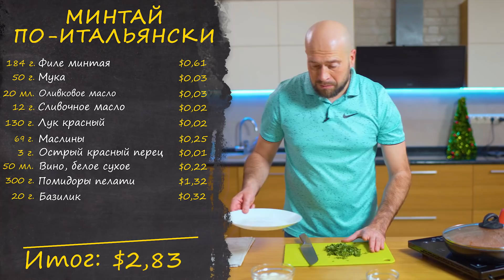Такой минтай вы еще не пробовали! Минтай по-итальянски.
Минтай по-итальянски - это нежная, сочная, ароматная рыбка. Сливочный вкус рыбе придает смесь простых, но правильных ингредиентов. При минимуме ингредиентов и усилий получается очень полезное блюдо из рыбы.

💰  Цена: 3,50 $

Рецепт минтая  | Ингредиенты:

Помидоры пелати  300 г
Маслины  69 г
Оливковое масло  20 мл
Филе минтая    184 г
Базилик  20 г
Острый красный перец  3 г
Лук красный  130 г
Вино, белое сухое  50 мл

Кто я? И какая цель канала «Время. Деньги. Еда»?
Меня зовут Роман Щигло и в своём видеоблоге я отвечаю на 3 главных вопроса: «Как приготовить?», «Сколько это будет стоить?», «Сколько времени это займет?»
Главная миссия канала - помочь приготовить вкусное блюдо и при этом «влезть» в бюджет, ведь хочется и вкусно, и доступно. Я буду твоим онлайн-помощником, которого ты сможешь взять на кухню, как только тебе захочется разнообразить свой рацион. Вместе мы приготовим вкусные и очень разные блюда!